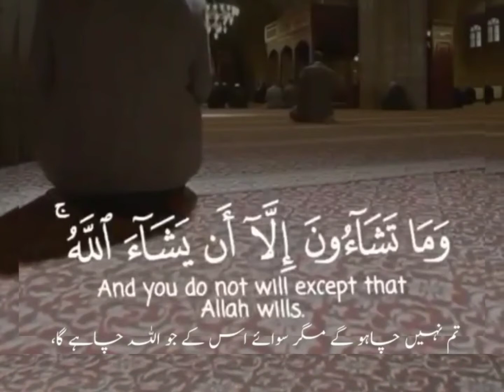حافظ محمد احسان اللہ | پاره 29 | سورۃ الانسان 76 (مدنی) | آیت 30